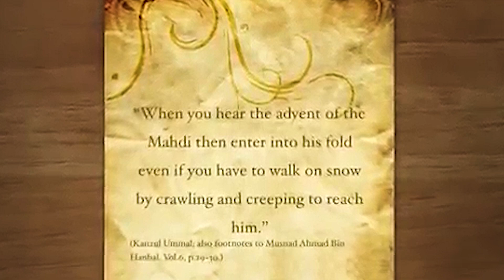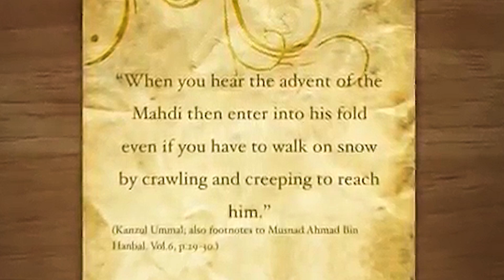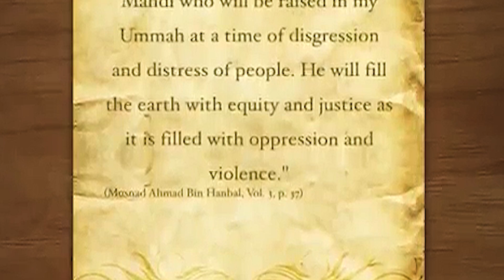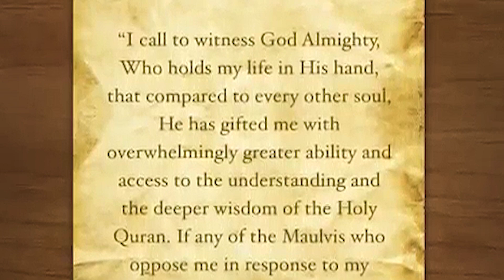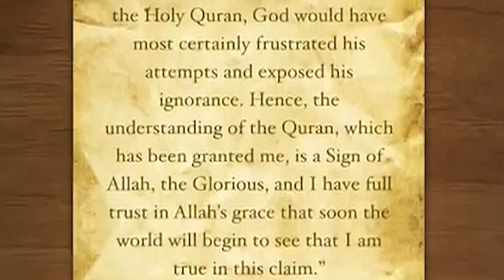Sang Juru Selamat, Imam Mahdi dan Nabi Isa Akhir Zaman. Hz. Mirza Ghulam Ahmad (as) - Ahmadiyah.id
PRODUCED BY TIM TABLIGH ONLINE

Credit Video
Producer : Iskandar Gumay
Director : Ahsan Ahmad
Assistant Director : Achmad Adi
Support : Latief Ahmad